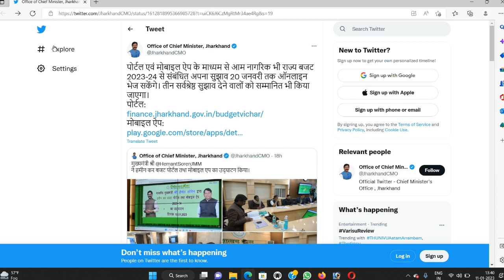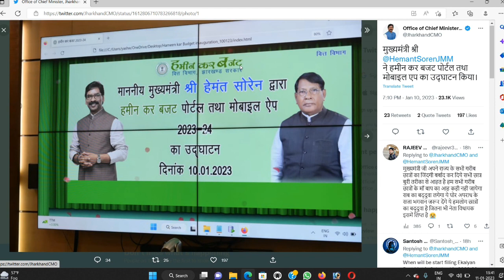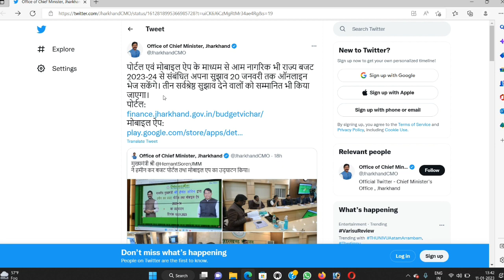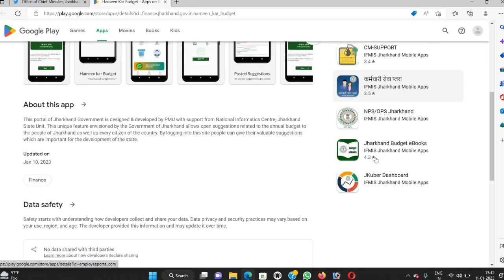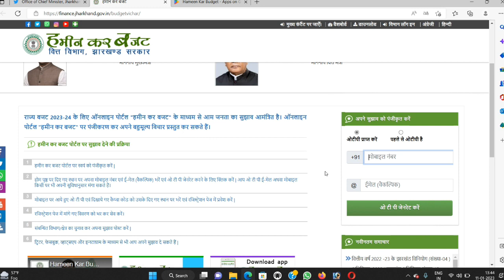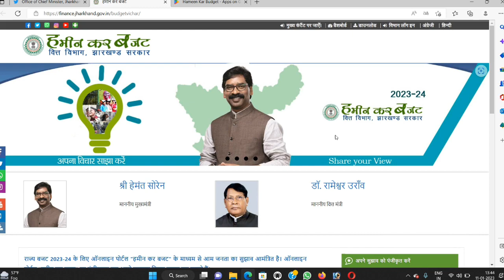सरकार द्वारा हमीन कर बजट मोबाइल एप्प और पोर्टल लॉन्च किया गया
App Link 👆

finance.jharkhand.gov.in/budgetvichar/
Portal Link 👆